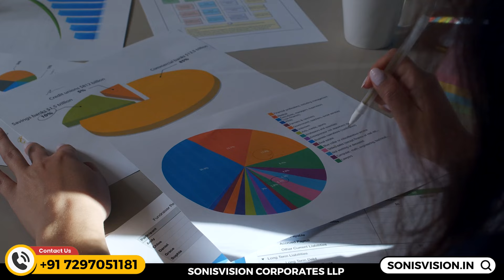The Future of PLANT-BASED MEAT Startups in INDIA | Startups Growth In India | Funded Startup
A plant-based diet is a diet consisting mostly or entirely of plant-based foods. Plant-based diets encompass a wide range of dietary patterns that contain low amounts of animal products and high amounts of fiber-rich plant products such as vegetables, fruits, whole grains, legumes, nuts and seeds. They do not need to be vegan or vegetarian, but are defined in terms of low frequency of animal food consumption.

The plant-based industry is going to be worth $95 billion by 2029 globally.
Within India, the smart protein sector has seen immense development over the past five years. From a novel category that was unheard of until 5 years ago, it has now struck discourse across businesses, consumers, investors, and the government. Commemorating this journey, the GFI inaugural State of the Industry Report is a comprehensive overview of India’s burgeoning smart protein sector that has the potential to offer a total economic opportunity of $4.2 bn by 2030.

India, known for its rich, diverse cuisine and deeply rooted culinary traditions, might seem like an unlikely candidate for a plant-based food revolution. However, the truth is that a significant shift is happening. The traditional Indian diet, naturally rich in vegetables, legumes, and grains, provides a solid foundation for embracing plant-based alternatives. This familiarity with plant-centric foods has paved the way for a seamless transition to a more sustainable diet.

The Driver of Change :

In recent years, a growing awareness of health and wellness has propelled the demand for plant-based foods in India. Many people are recognizing the benefits of a plant-based diet, such as reduced risk of chronic diseases, weight management, and increased energy. This newfound focus on well-being, coupled with the rise in fitness and mindful eating, has made plant-based foods incredibly appealing.

Protein is often a primary concern for those making the switch to a plant-based diet. Fortunately, India's diverse culinary landscape has embraced this challenge with innovative solutions. Traditional staples like lentils, chickpeas, and soy have gained popularity as excellent sources of plant-based protein. Additionally, there is a surge in plant-based meat alternatives, such as soy & pea-based burgers from vendors such as GoodDot , offering alternatives that are priced cheaper than animal-based meat - making it easier for consumers to find delicious, protein-rich alternatives.